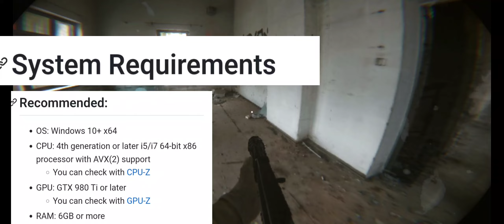Xbox 360 Emulation on Android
Project xenia Beta test soon in snapdragon 8+ gen 1 stay tune.
Xemu also Tested Gameplay And fps tested Box64Droid HUGE Updated in android